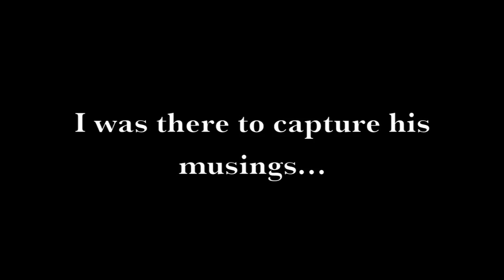Drunk Guy Speaks: Resolutions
If you like this video & wanna support him then check out his designs: